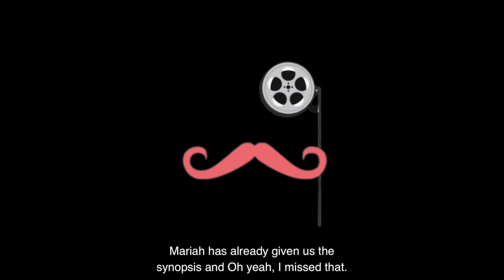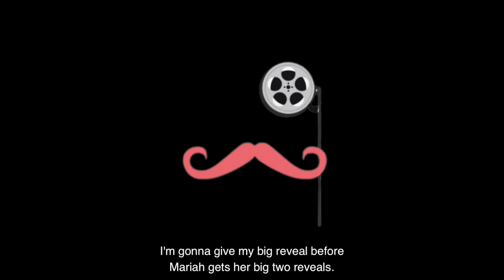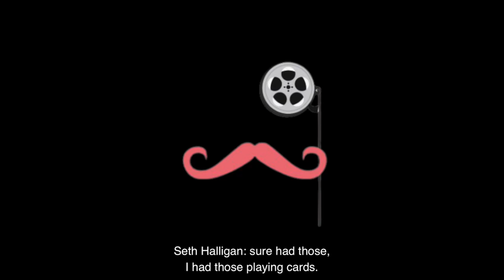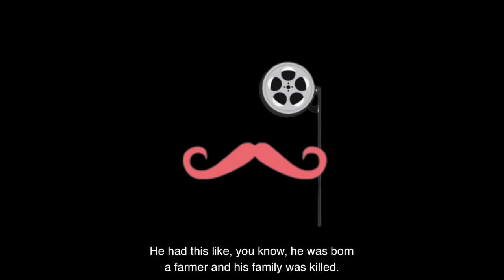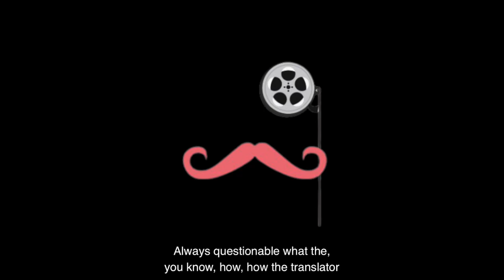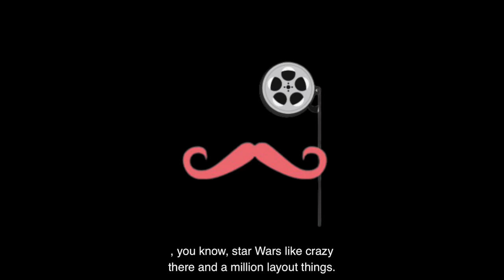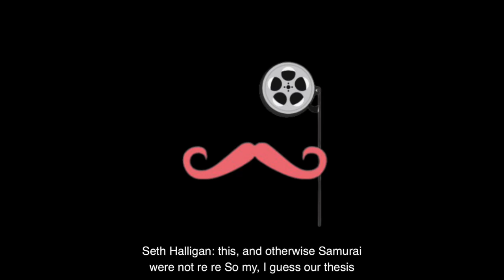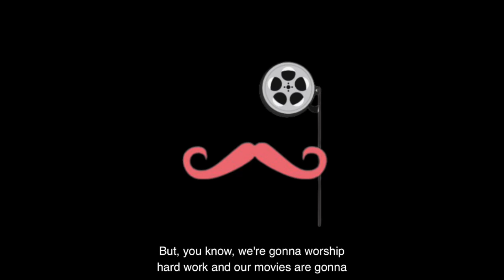Episode 5: Seven Samurai or Why are there so many Samurai in this village?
Bug's Life? Magnificent Seven? Now it all makes sense! Come take a journey with us to fudual Japan where the classic and maybe original tale of village vs the bad guys,  with help of training from heroes of course!

MB01TYVY5COTRUJ